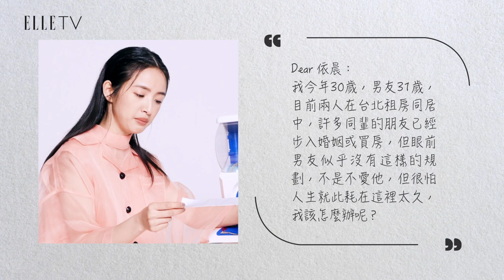ELLE 2月封面人物林依晨 | ELLE人生扭蛋機，晨神救救我！林依晨給網友人生課題的正能量建議！